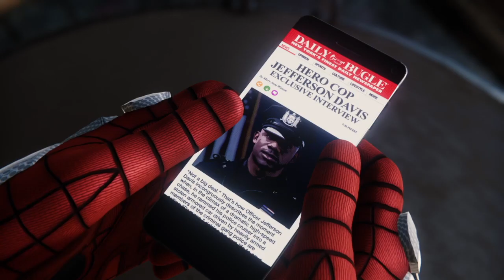Marvel's Spider-Man Walkthrough Episode 5: Officer Davis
Working with Officer Davis and looking for my stuff in the junkyards of New York